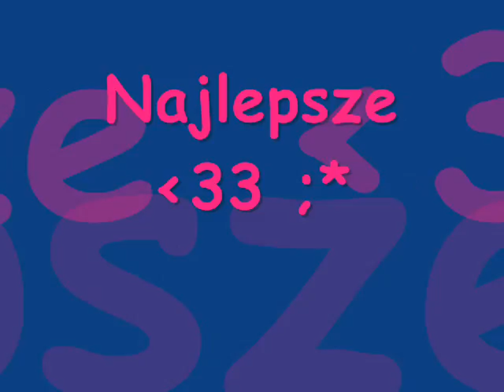Najlepsze.wmv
Najlepsze z najlepszych